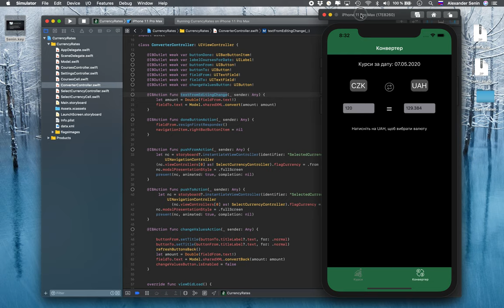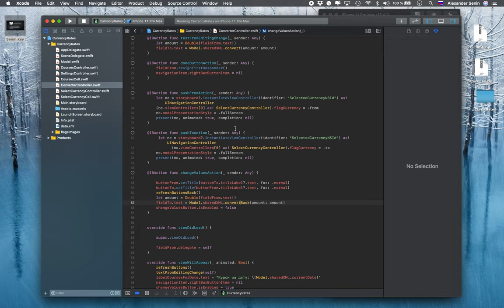Ответ на вопрос по курсу iOS программирование в Xcode